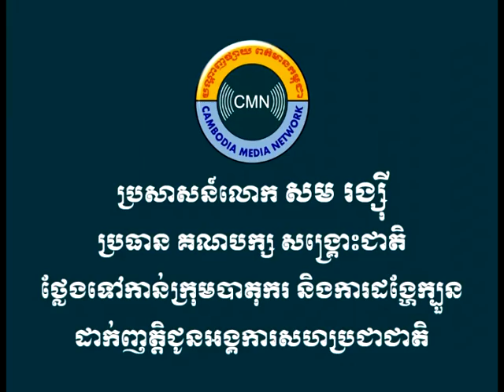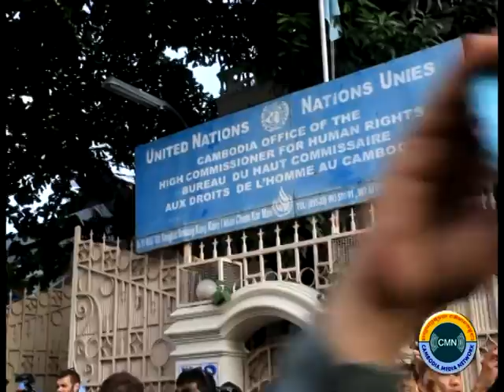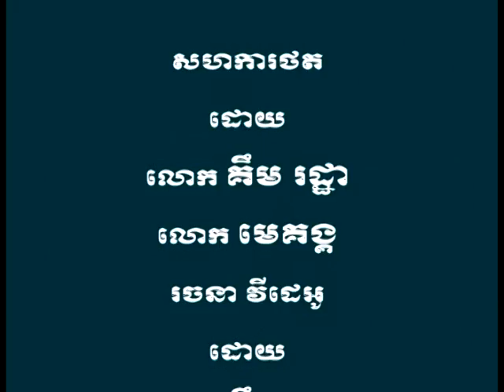ទិដ្ឋភាពមហាបាតុកម្មរបស់អហិង្សារបស់គណបក្សសង្រ្គោះជាតិ នារាជធានីភ្នំពេញ ថ្ងៃទី ២៣ ខែតុលា ២០១៣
ទិដ្ឋភាពមហាបាតុកម្មរបស់អហិង្សារបស់គណបក្សសង្រ្គោះជាតិ នារាជធានីភ្នំពេញ ថ្ងៃទី ២៣ ខែតុលា ២០១៣ ។ ប្រសាសន៍លោក សម រង្ស៉ី ប្រធានគណបក្ស សង្រ្គោះជាតិ ថ្លែងទៅកាន់ក្រុមបាតុករ និងការដង្ហែក្បួនដាក់ញត្តិជូនអង្គការសហប្រជាជាតិ។